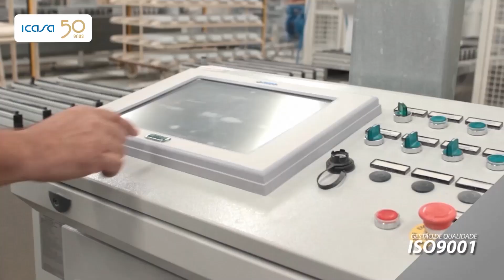Icasa recebe homenagem na Assembleia Legislativa de Minas Gerais pelo aniversário de 50 anos